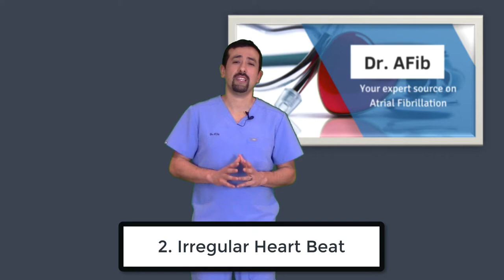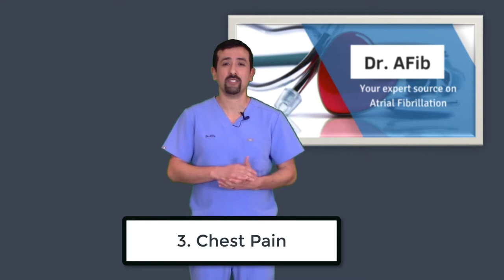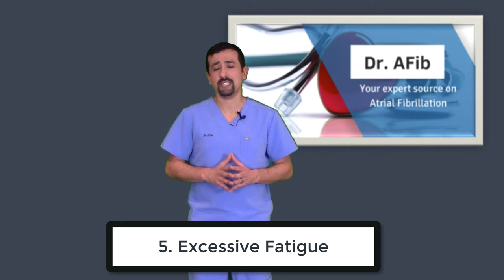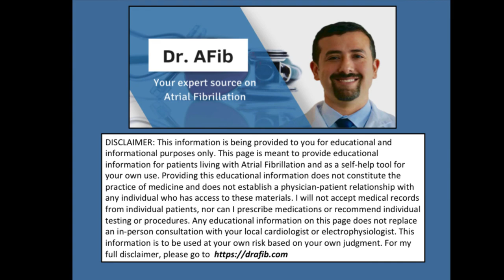Atrial Fibrillation - What are AFib Symptoms? - Doctor AFib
What are Symptoms of AFib? In this video I discuss what the symptoms of Atrial Fibrillation are, so you know when to contact your doctor.
Are you interested in natural treatment for atrial fibrillation?
Find out how you too can reverse atrial fibrillation naturally with the Take Control Over AFib Online Program.

Everything needed to reverse AFib naturally as quickly as possible is right here in this program. Start today to reverse AFib naturally in a way medicines and procedures cannot.